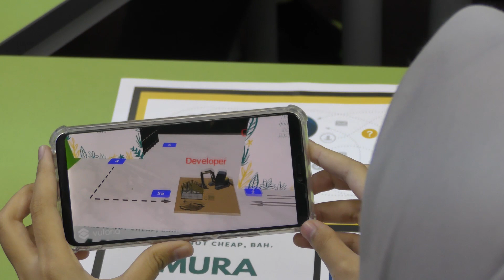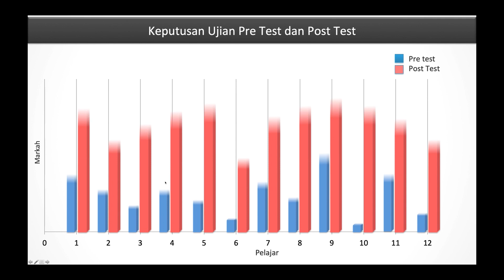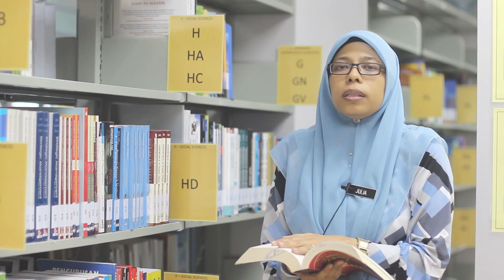PMJB eDola 2019 - AR Murabahah